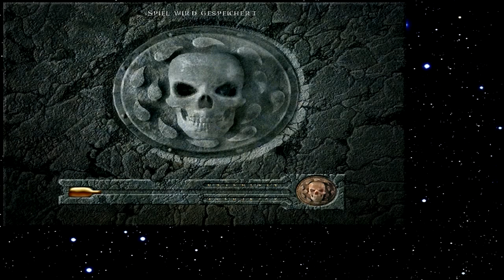Let's Play Baldur's Gate 179 - Geschichten über Balduran (Deutsch)